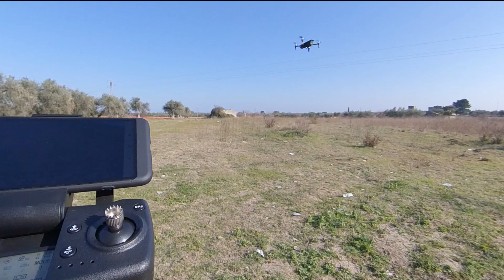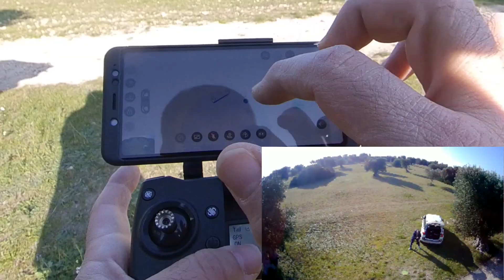Dragonfly KK13 - Test flight e funzionalità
Vediamo insieme il Dragonfly KK13, quello che a prima vista sembra il clone del Parrot Anafi.
In realtà le caratteristiche e il prezzo sono davvero interessanti

In questo video la prova di volo e le nostre conclusioni sul Dragonfly KK13, il clone del Parrot Anafi.
0:00 Intro
2:00 GPS OFF
4:39 GPS flight
5:55 hovering
16:14 follow
17:20 circle
18:15 dronie
19:00 RTH
20:33 RTH
22:00 foto
23:00 follow
24:27 map

Vedi anche il video sulle caratteristiche del Dragonfly KK13 e le sue app per utilizzare le funzionalità come GPS RTH CIRCLE

My gear

Recensioni recensione parrot anafi dragonfly kk13 dragonfly kk13 drone droni dragonfly kk13 flight test prova di volo dragonfly kk13